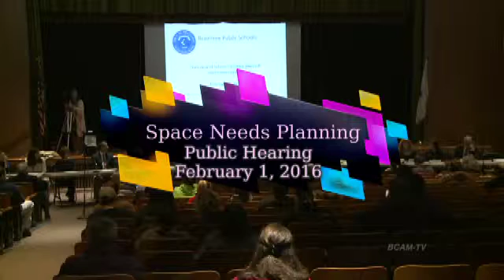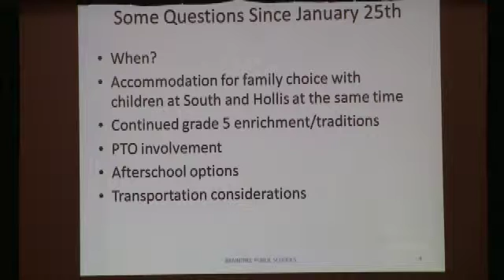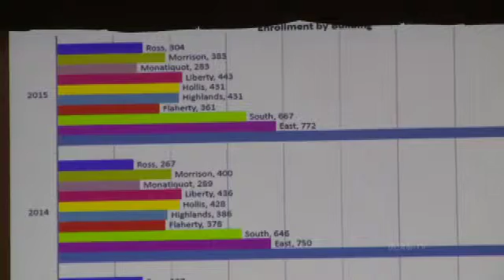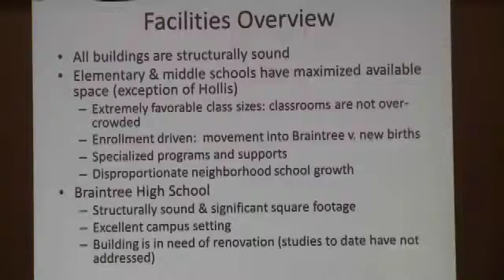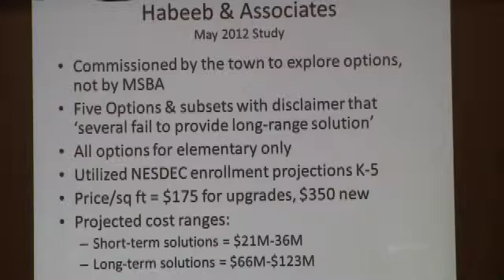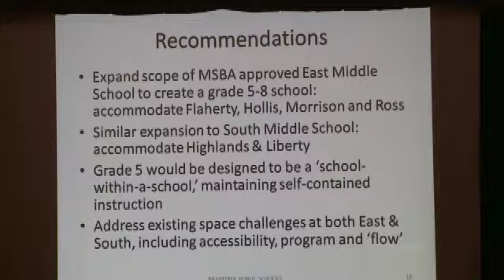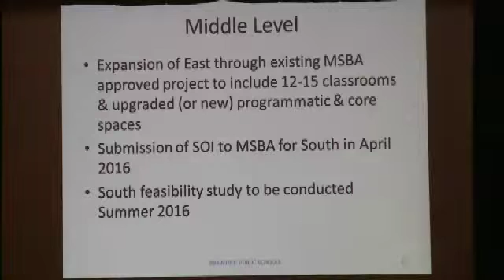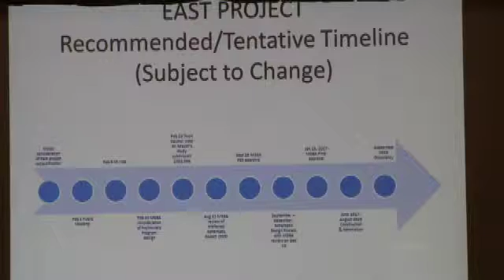School Space Planning Needs Public Hearing 020116